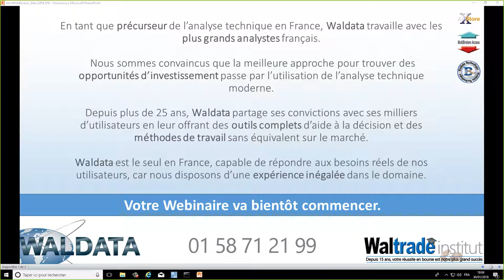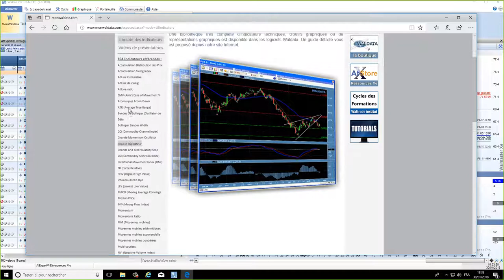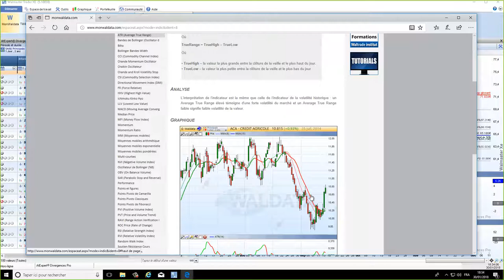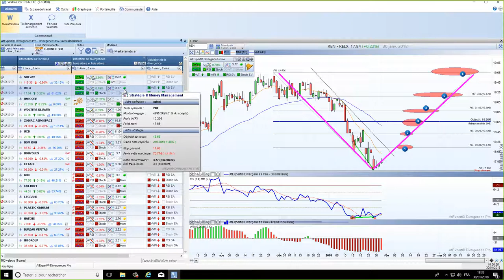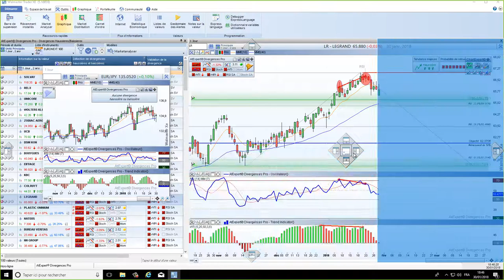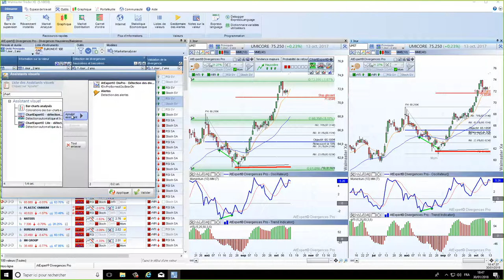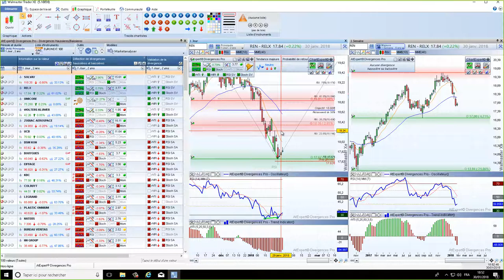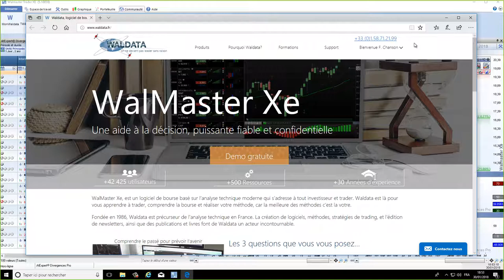Bourse et Trading - La solution incontournable des Divergences